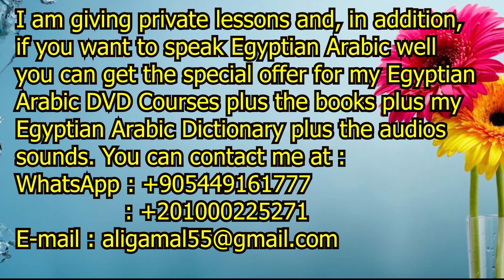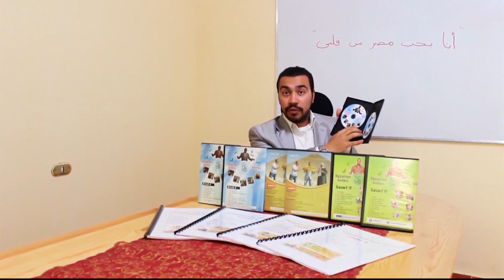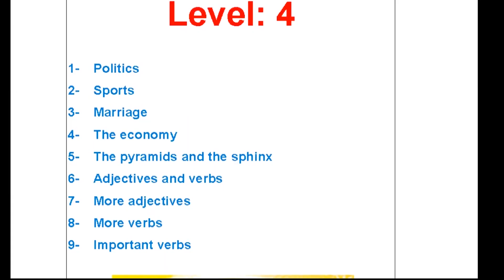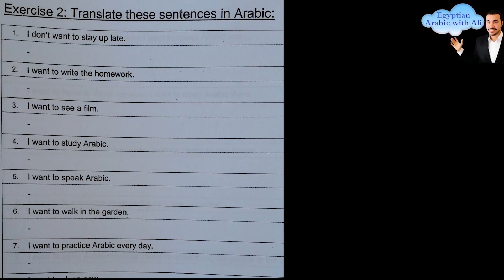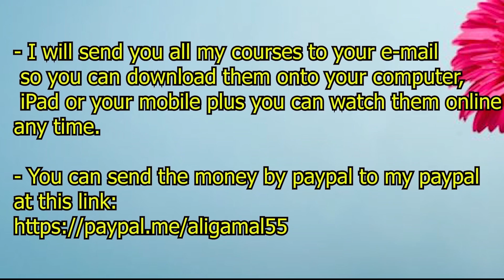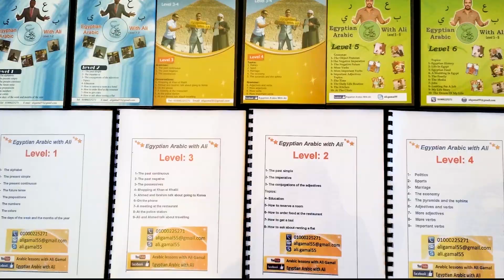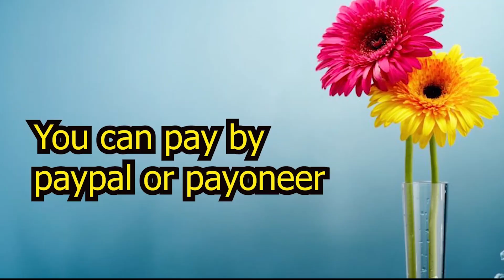Speak Egyptian Arabic like Egyptians easily with Ali Gamal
There is a special offer now for the first 50 people for all my Egyptian Arabic DVD Courses for the 6 levels plus the 4 books plus my Egyptian Arabic Dictionary which has all  verbs in all tenses  ( present - past - future ) and are written in Arabic and English letters with audios sounds for $95 instead of $180.

- Note: my Courses are not on youtube.
- I will send you all my courses to your e-mail so you can download them onto your computer, iPad or your mobile plus you can watch them online any time.

You can also pay by payoneer or moneygram
Skype : ali.gamal55